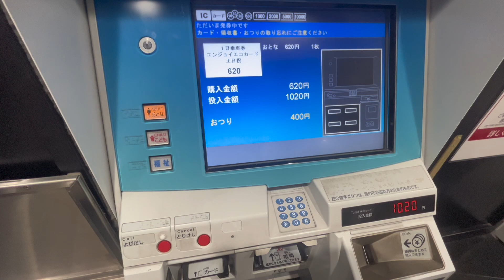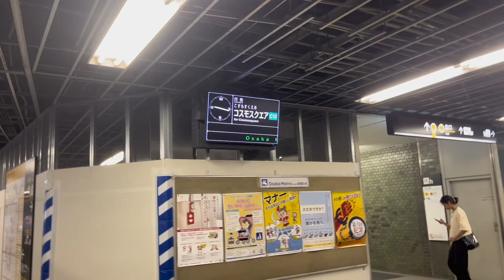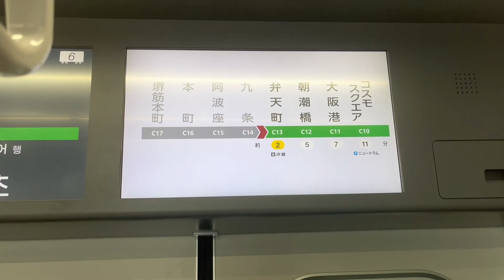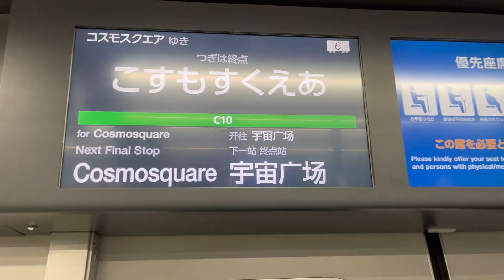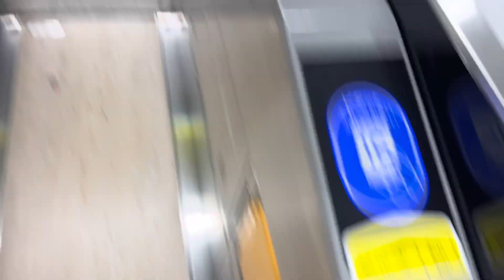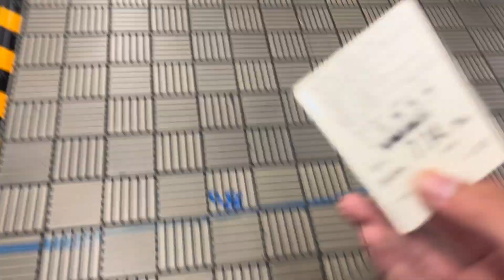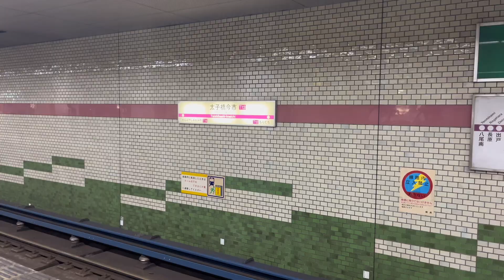[大阪メトロフリーきっぷ旅]近未来の400系車内もカッコイイ❗️初の自動運転にも乗車！